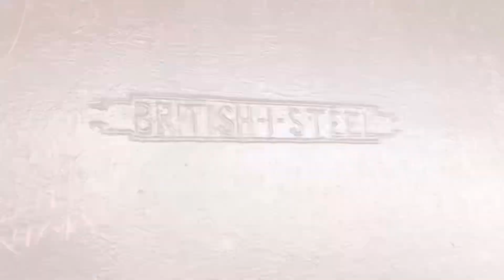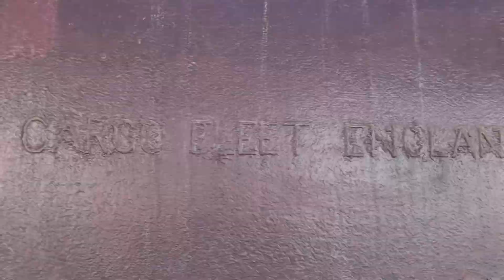Victoria Bridge Chaknizam\Longest old railway bridge 1887\unbelievable Horrible \Queen secret bridge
Victoria Bridge Chaknizam || Exclusive Interview about railway bridge 1887 || malakwal victoria bridge ||Victoria Railway Bridge | World Most Dangerous Bridge 😲| Historical Bridge of Pakistan
Victoria Bridge Longest Bridges in Pakistan I Malakwal oldest bridge I Unbelievable Bridges I
Victoria bridge malakwal
 Railway bridge  ||
Pakistan railway ||
Historical place ||
Today I am going to Pind Dadan Khan city from Malakwal. I am crossing the victoria bridge on the Jhelum river. 😊

Victoria Bridge is an old railway bridge on the river of Jhelum near Malkwal and Pind Dadankhan. There is a track alongside the bridge for pedestrians and motorbike. Local peoples cross this river using this track and also by boots.
It is a very dangerous bridge and takes the life of many peoples.
The Malakwal–Khushab branch line was built as part of the Sind–Sagar Railway between 1884 and 1939. In May 1887, the Victoria Bridge was completed over the Jhelum river between Malakwal and Chak Nizam and a railway line was constructed from Malakwal to Khushab. The line was conceived to haul freight from the mining rich region and served two important smaller railways: the Gharibwal Cement Works Railway and the Dandot Light Railway (serving the Khewra Salt Mine). In 1939, the Victoria bridge had to be completely re-girdered on the old piers when the bridge proved to be incapable of taking increased rail traffic.

دنیا میں 𝟐𝟎𝟔 ممالک اور 𝟒𝟐𝟎𝟎 مذہب ہیں لیکن اللّٰه نے ہمیں  مُحَمَّدٌ (ص) کا امتی بنایا ... الحَمْدُاللہ  😷😘
‏ PAKISTAN SUPER LEAGUE 2023 LIVE 🇵🇰🇵🇰🇵🇰

‏Cricket With Fahad CWF

صَلَّی اللہُ عَلَیہِ وَآلہ وَسَلّم ♥️
مجھے عشق ہے محمدﷺ سے